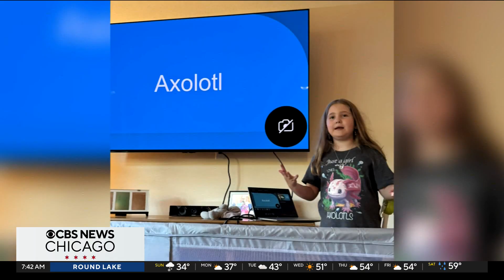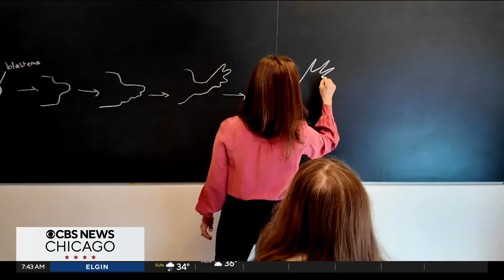Little girl fights to save the axolotl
A Harvard University team’s research into the amphibian species axolotls was left in limbo after it lost federal funding. But as Steve Hartman reports, a donation for the Ivy League research team organized by a little girl left scientists flabbergasted.